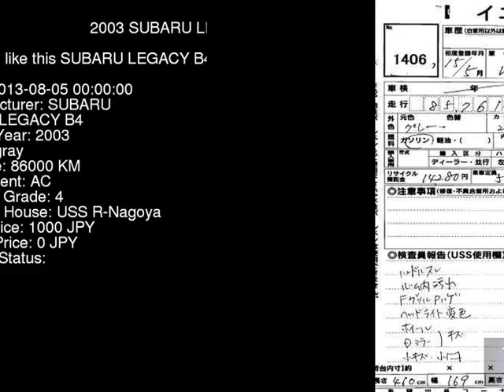2003 SUBARU LEGACY B4 BE5